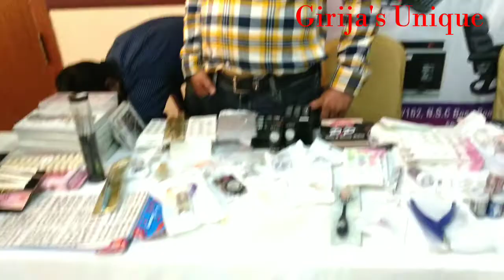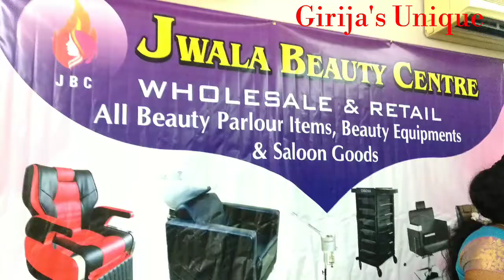Nail Designs and Nail Arts /step by step / Attached Nail Fixing Easy medhod